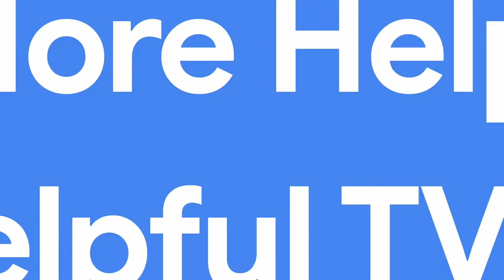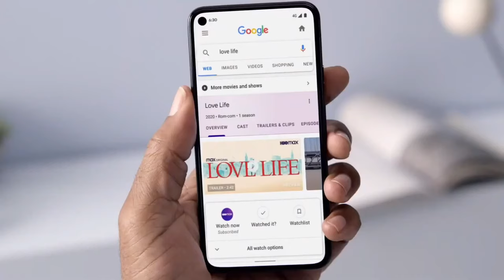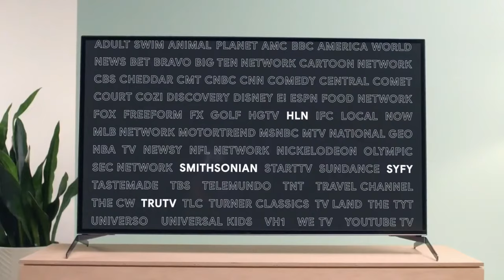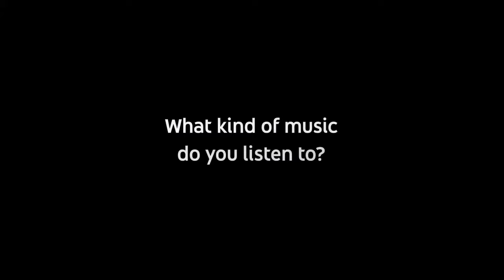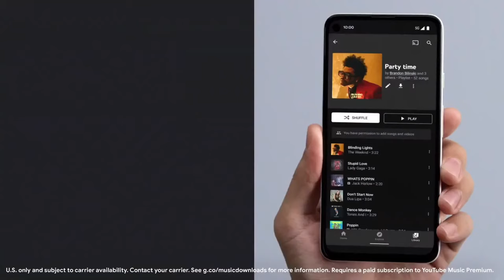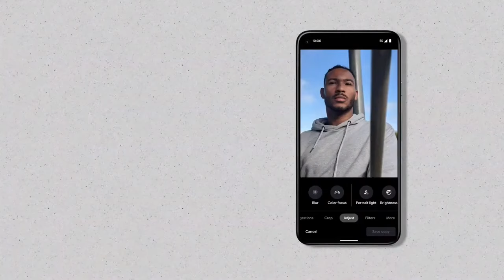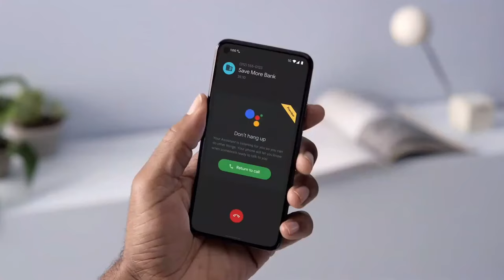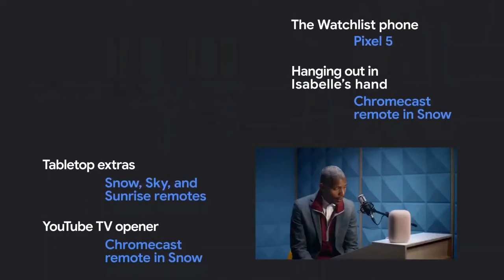WATCH: Google Pixel 5 Phone Reveal Event - Livestream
Tune in Wednesday at 11 a.m. PT (2 p.m. ET, 7 p.m BST) as Google shares details about its new product lineup, including the Pixel 5 phone, Chromecast and more.